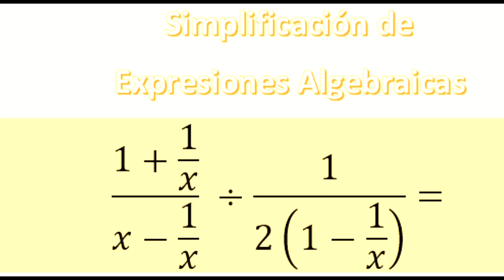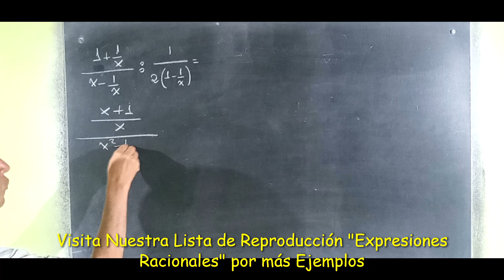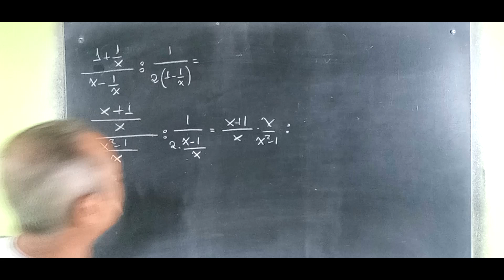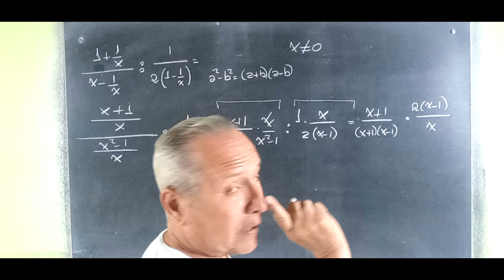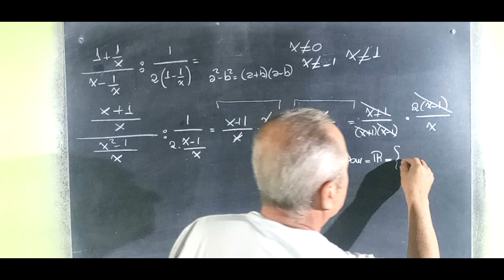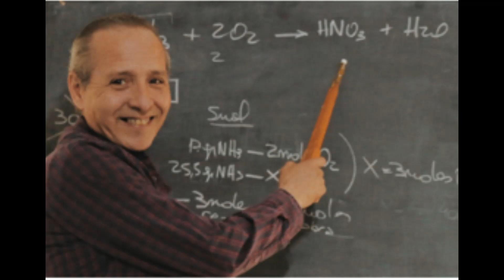Simplificación de Expresiones Algebraicas